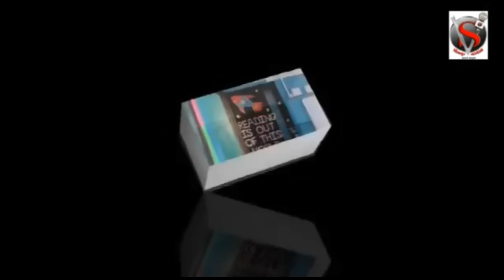येत्या 23 तारखेला आमचाच नेता विजयी होणार ... ?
प्रकाश पाटील  - एक्सझिट पोल वर आमचा विश्वास नाही
संजय वाईकर - भाजपचा उमेदवार निवडून येणार
जुबेर बागवान - 23 तारखेला लोकांच्या मनातलं कळेल
सोलापूर जिल्ह्यातील खासदार कोण होणार ... ?